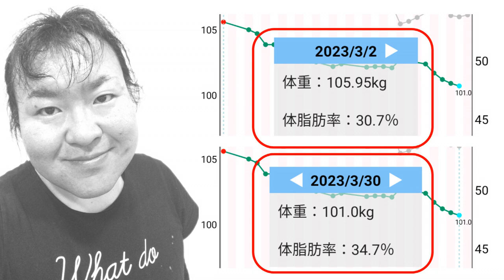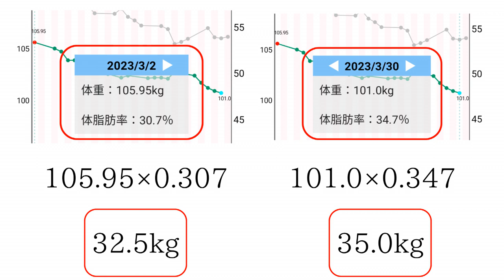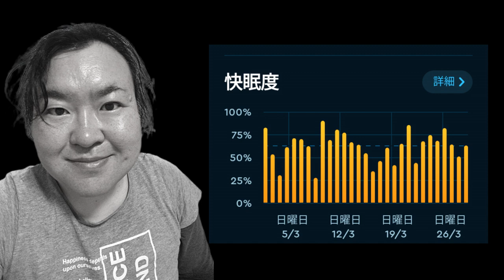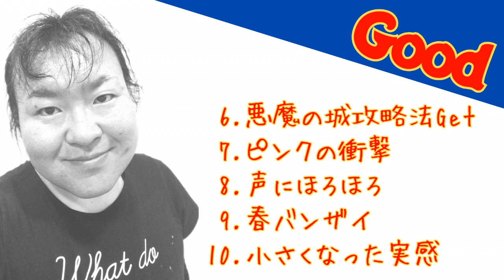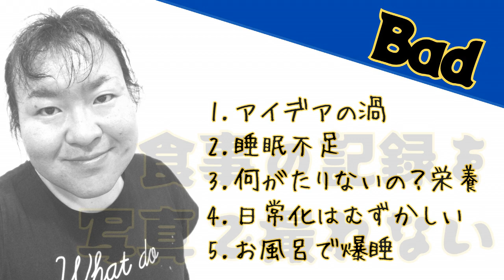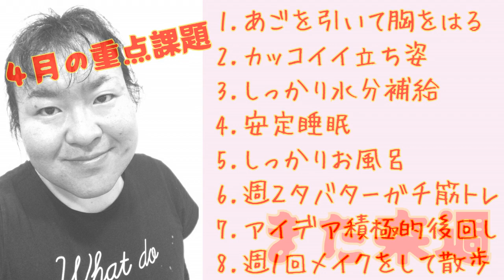16時間断食60日突破！3月の目標はどうなった？| たくさんの気づきのあった一週間をふるかえる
MAX131kg→100kg | 16時間断食60日で－14kg | ホントの私をめざして3年間のダイエットチャレンジ。

このポットキャストは、3年間で標準的な体型と健康的なカラダと日本人らしい食生活と私らしいライフスタイルを目指してはじめた16時間断食＆ダイエット★

LGBTQの“Q”クィアのまこ姉が、自分のアイデンティティとセクシャルマイノリティの中で試行錯誤を繰り返しながら、理想の自分を求め続けるようすをお届けするポッドキャストです。

【Apple podcasts】
準備中
【Amazon music】
準備中
【Goole potcasts】
準備中

◇SNS
【Instagaram makoism_com】ガチな写真